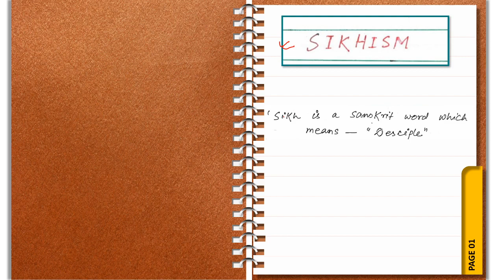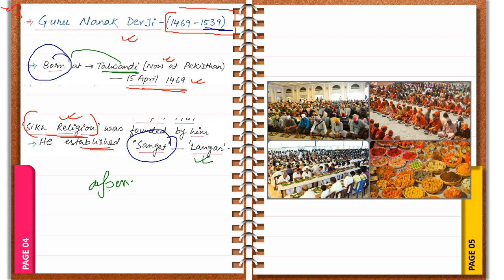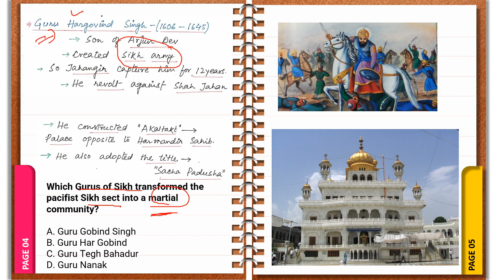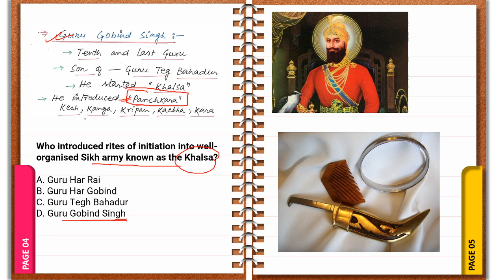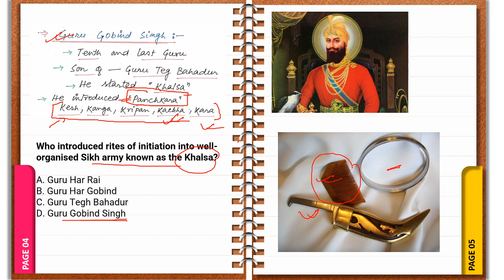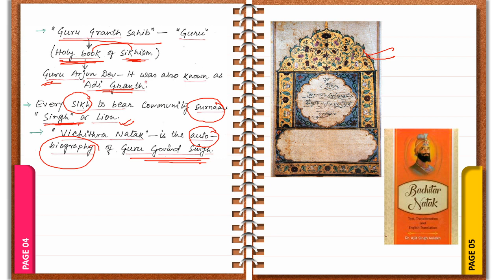Indian History chapter - 14 | Sikhism | WBCS | By Somnath Sir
# WBCS, WBPSC , WBP ,RAIL ,SSC GROUP-D #
NOTES BY SOMNATH SIR-
ANCIENT INDIAN HISTORY- ULTIMATE NOTES FOR WBCS PRELIMINARY & MAIN - BY SOMNATH SIR
MEDIVAL HISTORY - ULTIMATE NOTES FOR WBCS PRELIMINARY & MAIN--BY SOMNATH SIR
MODERN INDIAN HISTORY- ULTIMATE NOTES FOR WBCS PRELIMINARY & MAIN - BY SOMNATH SIR
INDIAN GEOGRAPHY- ULTIMATE NOTES FOR WBCS PRELIMINARY & MAIN - BY SOMNATH SIR
INDIAN POLITY - ULTIMATE NOTES FOR WBCS PRELIMINARY & MAIN - BY SOMNATH SIR

"Share these videos with your friends # spread learning #  spread happiness # be the change"